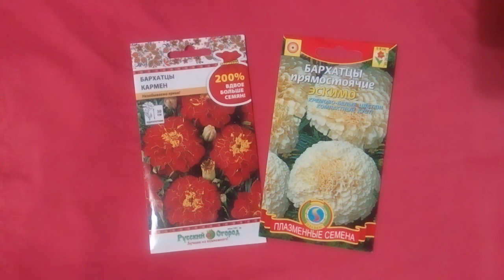Бархатцы и шафраны для вашего сада! Клумба без лишних хлопот!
Бархатцы и шафраны - это постоянные "жители" нашего сада - весь летний и часть осеннего сезона непременно порадуют вас и ваших близких. Их аромат, цветы, шикарная зелень просто не оставят вас равнодушными.